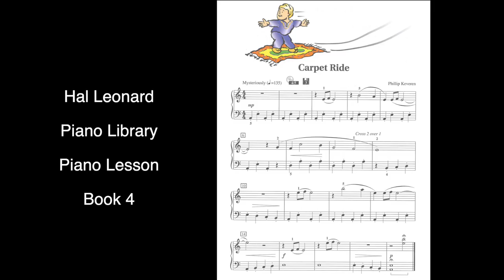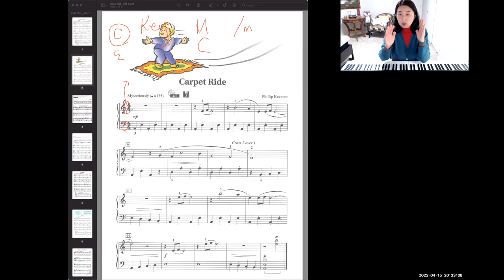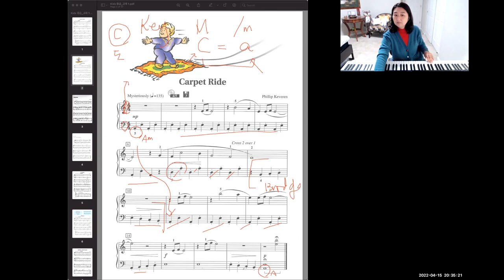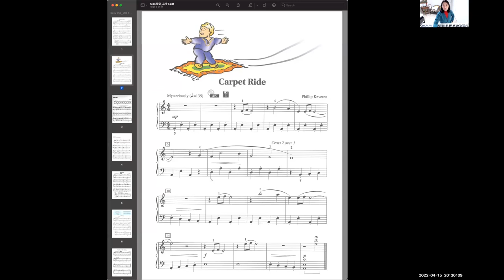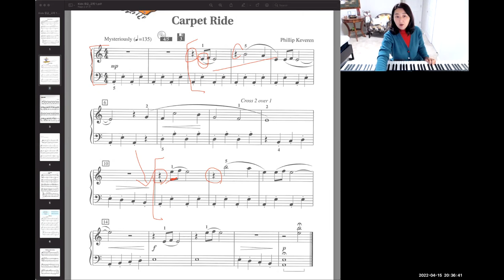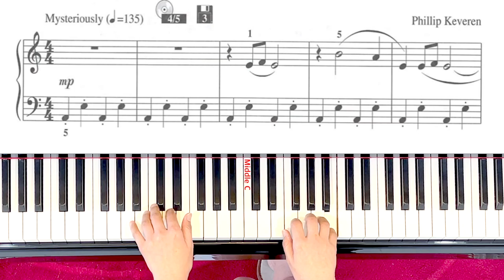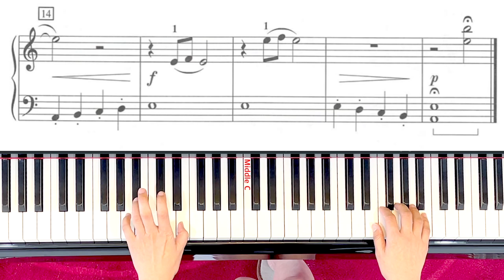Carpet Ride_Hal Leonard Piano LB 4_in 4 different-speed/피아노 교습법 공개/(피아노 페다고지법)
Regular tempo/Lecture/Learn note by note/Play-along (피아노 페다고지법)
00:10     Regular tempo (본속도)
00:43     Lecture (다미쌤 강의 엿보기)
06:32     Learn note by note (천천히 따라치기)
18:42     Play along (중간속도로 같이 연습하기)